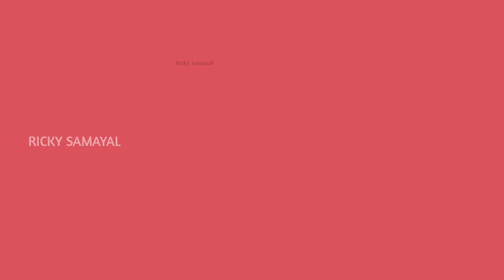"மழைநேரம் ஸ்பெஷல் | Crispy Onion Bonda Recipe | Onion Bonda in tamil | Perfect Combo with Tea/Coffee